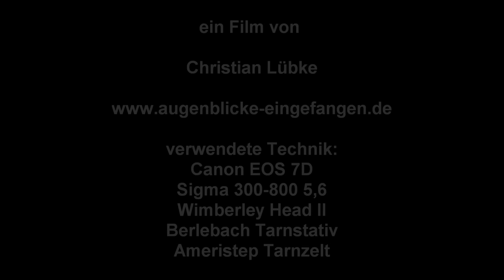Eisvogel (Alcedo atthis) von Christian Lübke (No2)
.aufgenommen am 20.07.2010 an der Warnow bei Rostock

Christian Lübke

verwendete Technik:
Wimberley Head II
Berlebach Tarnstativ
Ameristep Tarnzelt